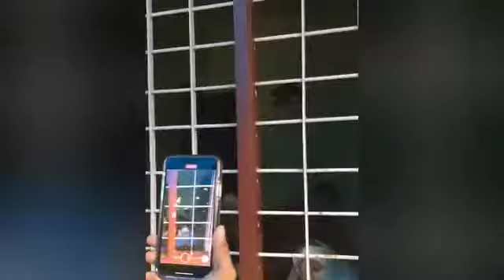Kadamakkudy and Pizhala,Kochi...Trip with my family!!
DescriptionPizhala is an island near Kochi surrounded by river Periyar. It is the central part of Kadamakkudy.The name Pizhala is derived from the Portuguese words paz na ilha, which mean 'peace on island'...